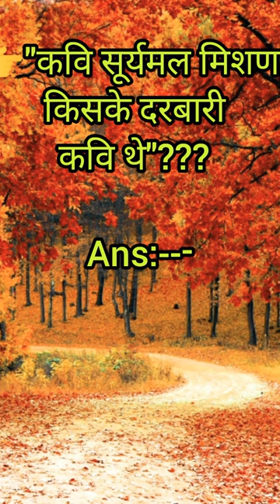//🤔 suryamal mission kiske Darbari Kavi the//💥suryamal mission